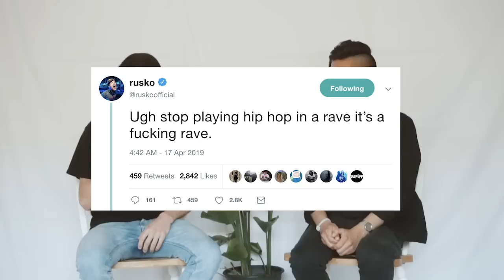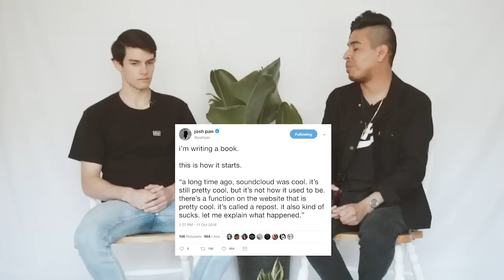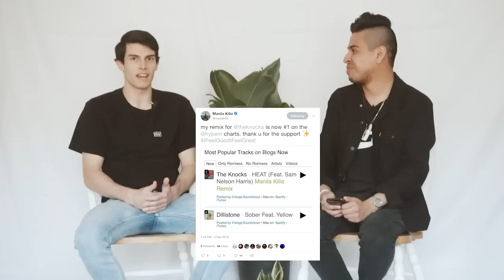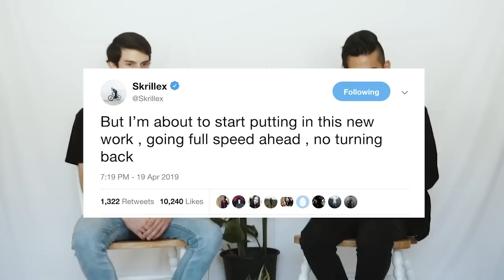SKRILLEX New Album Predictions, Standing Out in 2019, Rusko "Stop Playing Hip Hop at Raves"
In our new show 'Sidewalk Weekly' we debate tweets from your favorite artists!  This week we debated Skrillex's new album predictions, how to stand out in 2019 by Lil Texas, Medasin tweeting about good vs big song and Rusko about stop playing hip hop at raves.